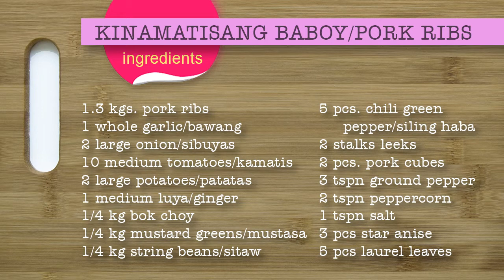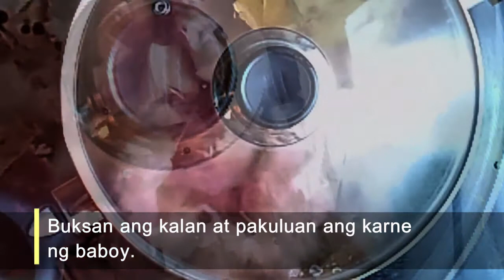How to Cook a Perfect Kinamatisang Baboy (Pork Stew with Potato) Recipe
Are you looking for a substantial, delicious soup recipe that is quick and easy? You can sample our own version of this hearty and delectable Filipino pig stew called Pork Kinamatisan or Kinamatisang Baboy. The word "kamatis," which signifies tomato in Filipino, is translated as "Kinamatisan." It denotes the act of making or preparing something with tomatoes.

Kinamatisan can be prepared in a variety of ways, but this one is very lavish with its components. Slices of pork spare ribs are gently cooked until they are fork-tender, and then they are blended with a plethora of luscious, juicy tomatoes, white radish, bok choy (or pechay), garlic, and onions. In our version, we experiment with extra ingredients including potatoes, leeks, green beans, and mustard greens.

This hearty and delicious meal is well-liked comfort food that is perfect for chilly or wet weather. It is a simple but filling dish that tastes great and is typically served with steamed rice. You'll feel wonderful offering it to your family for lunch or dinner.

Ingredients:

• 1.3 kgs. pork ribs
• 1 whole garlic / bawang
• 2 large onion / sibuyas
• 10 medium tomatoes / kamatis
• 2 large potatoes / patatas
• 1 medium ginger / luya
• 1/4 kg bok choy
• 1/4 kg mustard greens / mustasa
• 1/4 kg green beans / sitaw Baguio
• 5 pcs. chili green pepper / siling haba
• 2 stalks of leeks
• 2 pcs. pork cubes
• 3 tsp ground pepper
• 2 tsp peppercorn
• 3 pcs star anise
• 5 pcs bay / laurel leaves
• 1 tsp salt

NOTE: This recipe serves 8 to 10 pax.

Share and Enjoy! Happy cooking!

Thanks to you, Rosalyn Wong!

Additional Videos:
• Undulating Flame Video under Mixkit’s free license.
• Pot Cooking Steam Video by Life-Of-Vids from Pixabay
• Knife and Ladle Video Graphics by MasterTux from Pixabay
• Windy Day at Grassland Video by Deeana Creates from Pexels.

• Solo guitar music from Pixabay.com